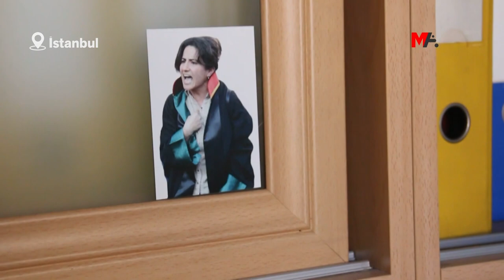ARKADAŞLARI TİMTİK’İ ANLATTI: MÜCADELEDE SINIR TANIMADI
Adil yargılanma talebiyle girdiği ölüm orucunda yaşamını yitiren Ebru Timtik’in mücadele arkadaşı ve meslektaşı avukat Berrak Çağlar, yaşamı boyunca mücadelede sınır tanımayan Timtik’in hep hukuksuzlukların karşısında durduğunu söyledi.

Dêrsim’in Xozat (Hozat ) 6 kişilik bir ailenin en büyük çocuğu olarak dünyaya gelen avukat Ebru Timtik’in, adil yargılanma talebiyle girdiği ölüm orucunun 238’inci gününde yaşamını yitirmesinin üzerinden 3 yıl geçti. 2018 yılında Çağdaş Hukukçular Derneği (ÇHD) ve Halkın Hukuk Bürosu (HHB) üyelerine dönük operasyon sonucunda tutuklanan Timtik’e, “Örgüt kurma ve yönetme”, “Ögüt üyeliği” iddiasıyla 13 yıl 6 ay hapis cezası verildi.

Tutuklu bulunduğu Silivri Cezaevi’nde 5 Ocak 2020 tarihinde adil yargılanma talebiyle açlık grevine giren Timtik, meslektaşı Aytaç Ünsal ile birlikte 5 Nisan’da eylemini ölüm orucuna dönüştürdü. Adli Tıp Kurumu’nun (ATK) cezaevinde kalmalarının sakıncalı olduğuna dair raporuna rağmen tahliye edilmeyen Timtik ve Ünsal, 30 Temmuz’da hastaneye kaldırıldı. 10 Ağustos 2020'de Anayasa Mahkemesi’ne (AYM) Timtik ve Ünsal için yapılan tahliye talepli “tedbir” başvurusu da reddedildi. Adil yargılanma talebi karşılanmayan Timtik, eyleminin 238’inci gününde 27 Ağustos 2020'de yaşamını yitirdi.